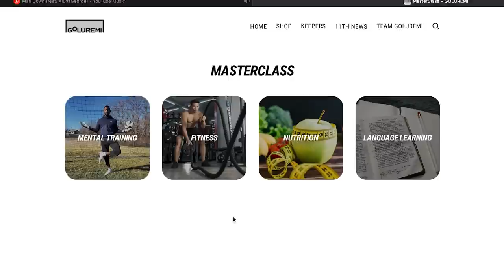HOW TO PLAY SOCCER WITHOUT FEAR